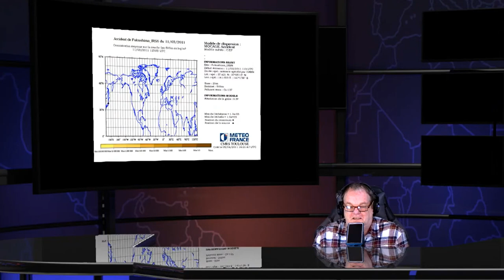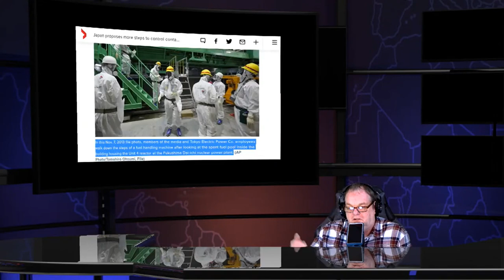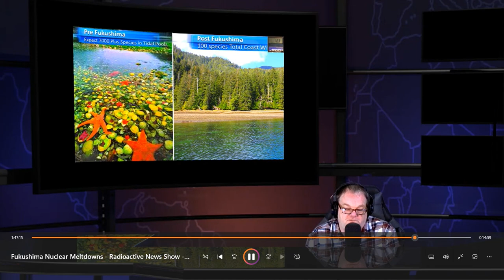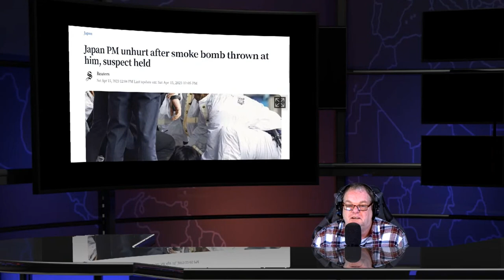Jap Stalker Who Trolled Me Daily For 10 Years Over Fukushima: Meet Calm Down Charlie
Two Sieverts hr of Beta Radiation per liter from Fukushima Tanks

Before Fukushima 100 Bq Kg is Nuclear Waste After Fukushima 100 Bq Kg Safe To Eat

Fukushima Children with 11 bq kg in food start to see heart problems

IAEA admitted there is no such thing as safe levels man made radiation

6 in 10 Fukushima Children tested have Diabetes , Head of Tokyo Medical Clinic : We are expecting diabetes in children from Fukushima radiation

Radioactive rain causes 130 schools in Korea to close — Yet rain in California had 10 TIMES more radioactivity

Fukushima inhaling one hot atom can cause cancer